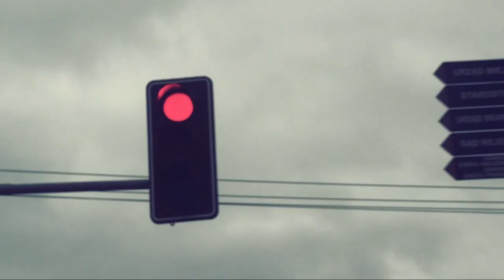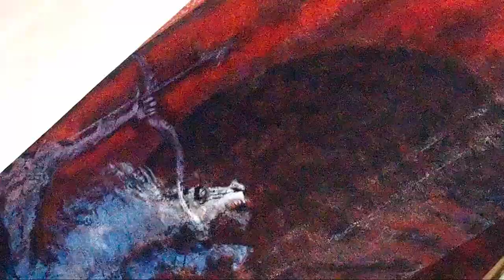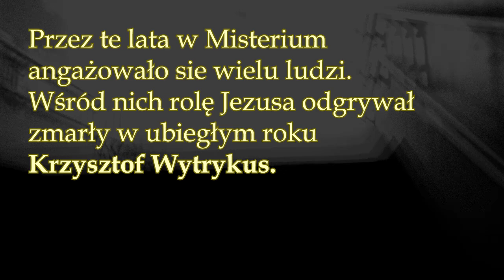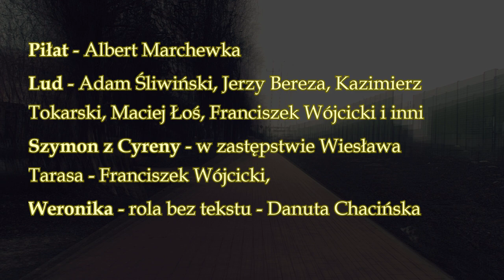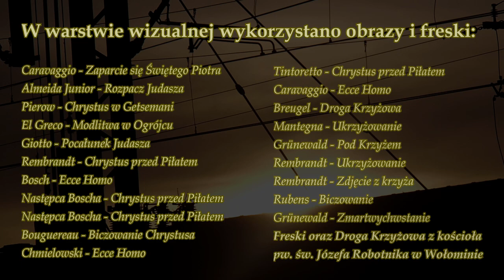Ostatnie godziny Jezusa. Tajemnica zbawienia ludzkości - audiobook za darmo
Słuchowisko online - Ostatnie godziny Jezusa. Tajemnica zbawienia ludzkości - audiobook za darmo historia zbawienia ludzkości przez Jezusa. Bóg zaprasza Cię byś przez te kilkadziesiąt minut spędził czas przy Nim, zobaczył w wyobraźni drogę krzyżową Jezusa. Dotknął Jego miłości i czułości, doświadczył jak On Bóg uniżył się dla Ciebie, byś miał życie z Nim na wieki.

Misterium Męki Pańskiej od 15 lat było odgrywane przez nas na ulicach naszej parafii, ze względów pandemicznych tym razem udostępniamy je w wersji słuchowiska, spektaklu radiowego.

Serdeczne podziękowania dla wszystkich aktorów amatorów a szczególnie dla aktora zawodowego, mieszkańca Wołomina - Krzysztof Krupiński za udział w spektaklu i przepiękne, aktorskie odczytanie rozważań do kolejnych stacji Drogi Krzyżowej.

Serdecznie zapraszamy wszystkich do 45 minut skupienia i wsłuchania się w treści przedstawienia i do zadumy właściwej dla rangi wydarzenia, wszak Wielki Tydzień to czas szczególny. W rolę Jezusa wcielił się Krzysiek Głuch, w rolę Matki Jezusa - Jadwiga Saulewicz a w roli Piłata wystąpił Albert Marchewka.

Wszystkie osoby biorące udział w spektaklu wymienione są na planszach końcowych. Ciekawą wizualizację towarzyszącą przedstawieniu przygotował Krzysiek Głuch

Zapraszamy do skupienia się, słuchania i oglądania.

Prowadzi Mnie Jezus TV naszą ewangelizację wesprzesz:
100% wpłaty przeznaczymy na ewangelizację w tym na rozdawanie DARMOWYCH BIBLII, książek i gadżetów ewangelizacyjnych chętnym.